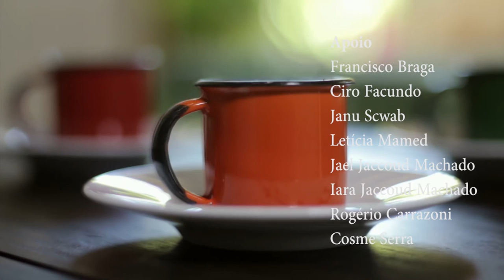Café com Altino - Entrevista Mark Neeleman (1ª parte)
O empresários americano Mark Neeleman fala de sua disposição de investir na exploração de bambu no Acre